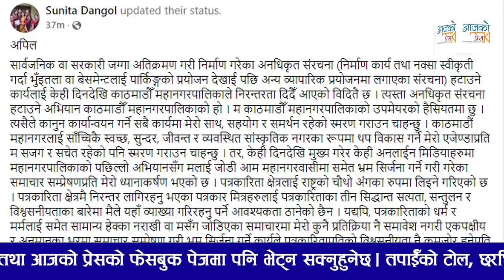डाेजर प्रकरणबारे बाेलिन् उपमेयर सुनिता । Sunita Dangol || Balen Shah || Dojar Prakaran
Host : Rohit Bhandari
Guest : Sunita Dangol
Camera/ Editing :  Nabin Ghimire